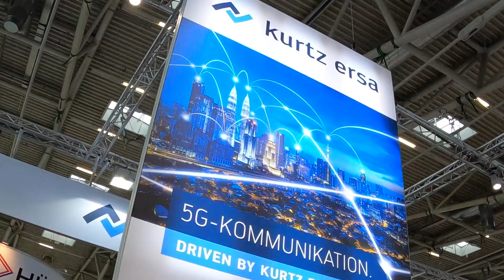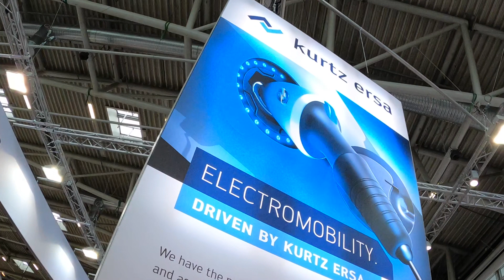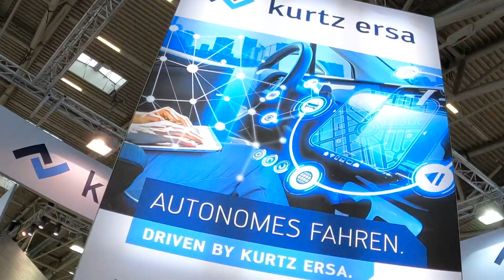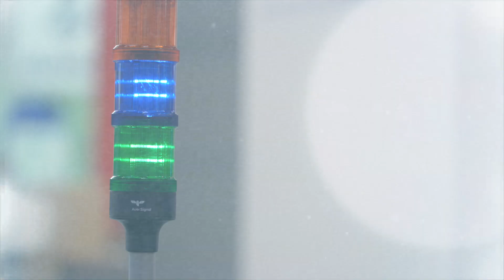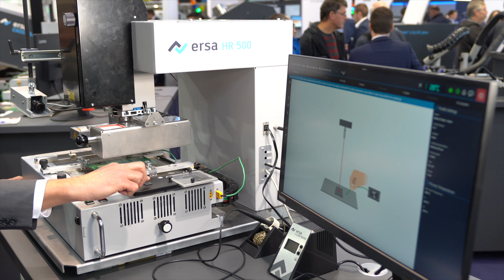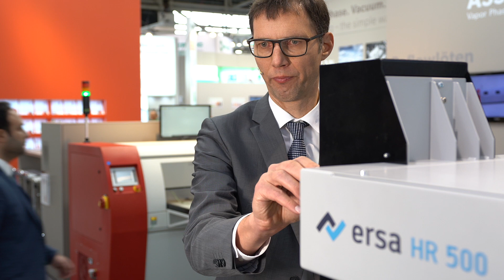Ersa Productronica TV 2019 – Tag 1 – EXOS 10/26 + HR 500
Global. Ahead. Sustainable. - Ersa auf der Productronica 2019